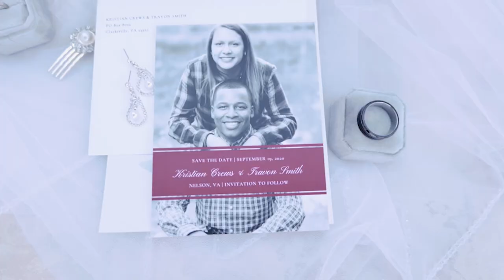Wedding Trailer : Flower grannies are the best!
Wedding Trailer of Travon and Kristian. I don’t think I’ve ever had so much fun at a wedding as I did at this one!  These guys had been married a year prior but because of Covid-19 they couldn’t have a big wedding, so a year later they had this for the family and friends. While my daughter and myself filmed this wedding we were treated as part of the family and friends circle.
  In a time in our country when there is so much division because of politics, race, or whatever else is used to divide us Americans, it was so nice for just people to get together and celebrate the marriage of this amazing young couple. If only our country could always have the same attitude towards each other and just see the person and nothing else, imagine what could be accomplished!